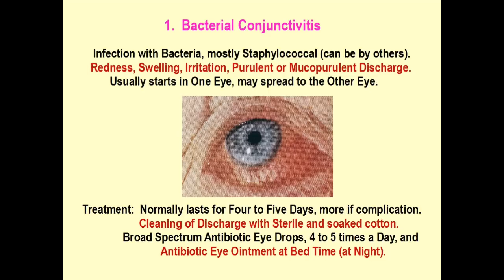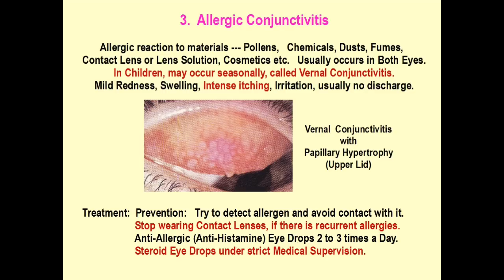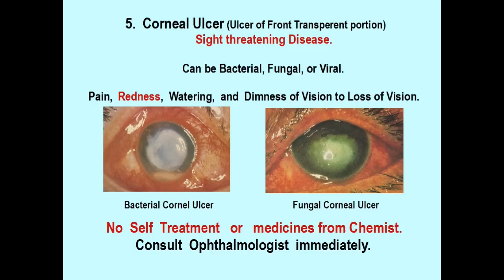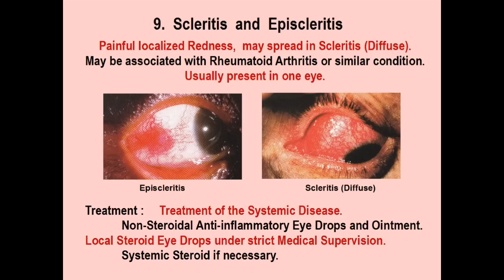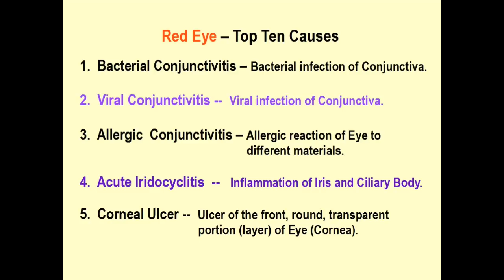RED EYE -- Top 10 Causes. symptoms, signs, and treatment.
Different causes of red eyes, signs, and treatment have been mentioned.

There are many conditions in which eyes can become red -- from a simple benign condition to a sight threatening disease. In this video top ten conditions have been mentioned with clinical pictures and  important features.

 The information on various General and Eye Conditions / Problems. their Preventions, and managements/ Treatments mentioned / expressed in different Videos of this and my other Channels are indicative and for general guidance  only. These must not be taken as proper treatments of the diseases / conditions / problems. These must not be considered substitutes of Doctor’s or Health Care Professional’s advices.